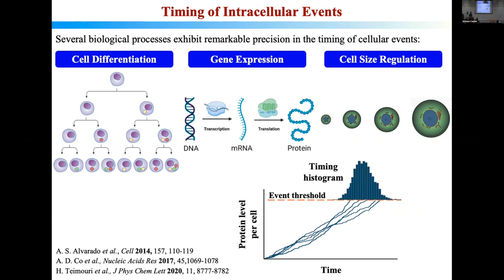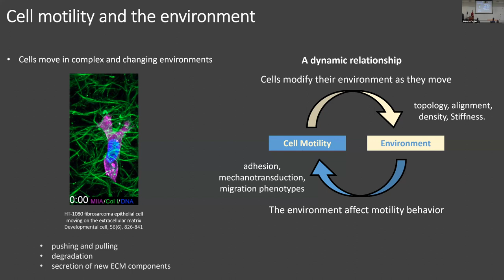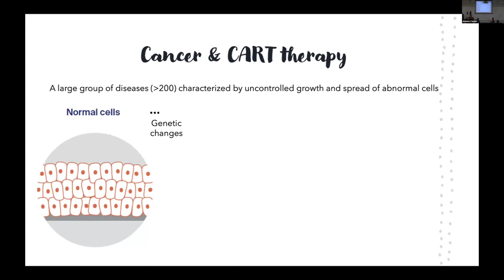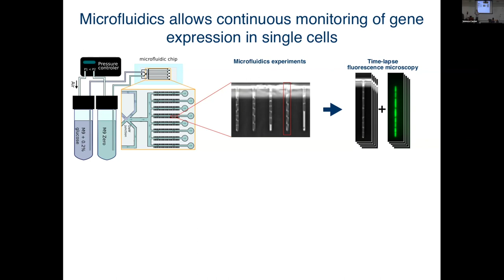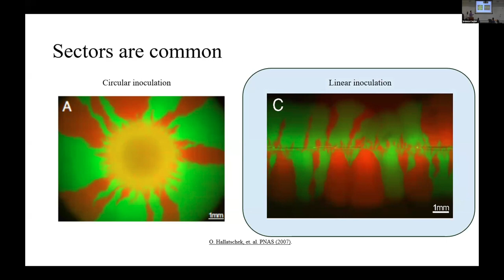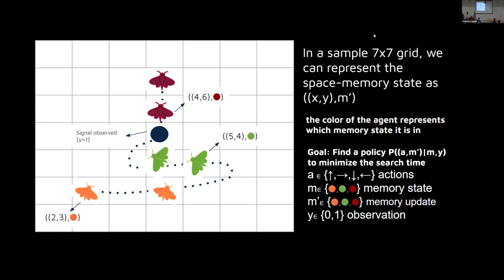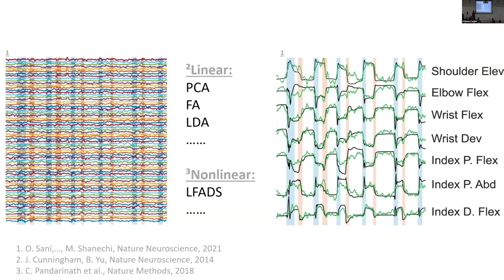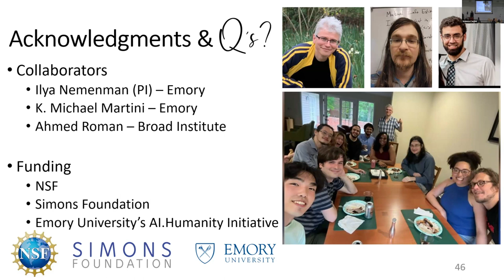Spring 2024 Physics of Life: Students and Postdocs Edition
March 1, 2024 @ the CUNY Graduate Center
Center for the Physics of Biological Function

William Bialek, introduction

1:19 Molecular mechanisms of precise timing in cell lysis
Anupam Mondal, Rice University

30:56 Cell-motility self-regulated by secreted footprints
Emiliano Perez Ipiña, Johns Hopkins University

1:01:13 Understanding CAR organization and immune pathway modulation
Rhythm Shukla, AMOLF (Netherlands)

1:25:51 E. coli uses the growth arrest to reshape its proteome under starvation
Théo Gervais,. Basel University (Switzerland)

*Quantifying information flow in single cells
Mirna Kramar, Institut Curie (France)

1:57:21 Interplay between morphology and competition in two dimensional colony expansion
Daniel Swartz, MIT

*The ground is good: A numerical approach to understanding acoustic tool use in crickets
Erin Brandt, University of Chicago

2:23:58 Olfactory search with finite-state controllers
Kyrell Vann Verano, International Centre for Theoretical Physics (Italy)

2:59:57 Simultaneous dimensionality reduction: A possible solution to neuroscience's data complexity
Eslam Abdelaleem, Emory University

*recording unavailable